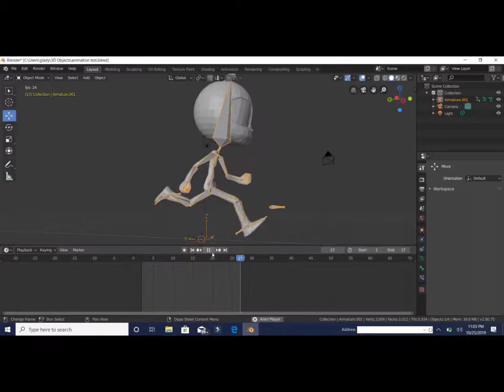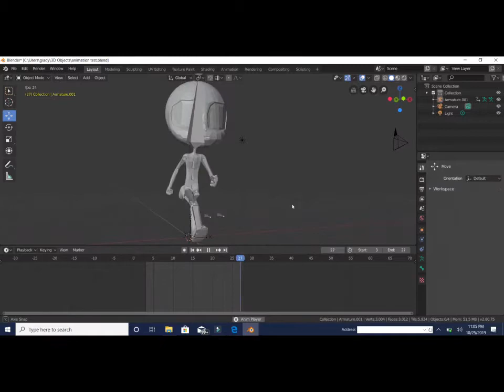Run cycle test no.3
Everything is going smoothly with the plans set. This is just a test model I'm using. Galactic Girl won't actually look like this.

The run cycle is fine in my opinion. I just want something done so I could make working prototype.

Btw, thanks for following along as I begin my game dev journey.